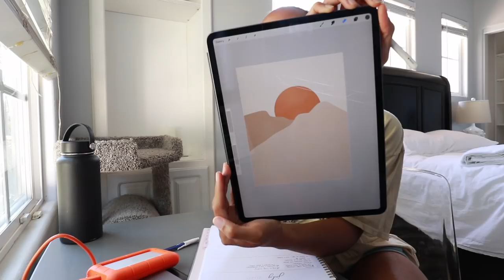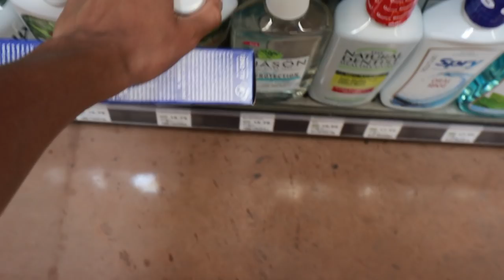VLOG ✨ work from home with me + the beginning of a bedroom makeover 😍✨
In today's vlog ‣ I share a few days of quarantine life -- working from home on my Etsy shop + video editing. I also begin an exciting bedroom makeover ✨
🖤 Support Black Lives Matter
You can also find me posting here!

I hope you enjoyed spending some time with me today!

Charisse